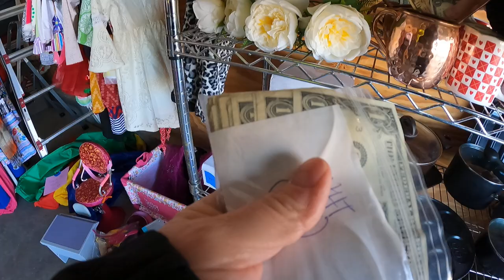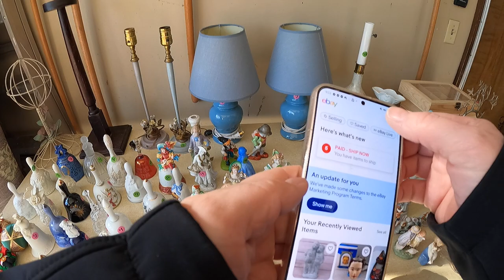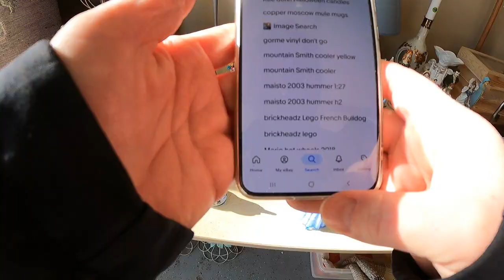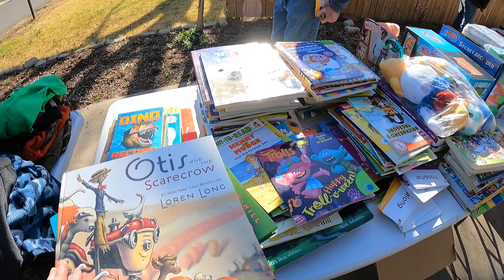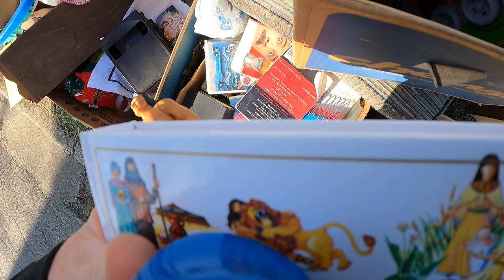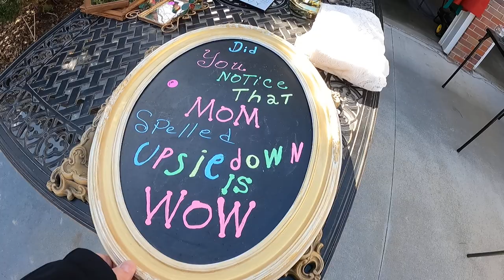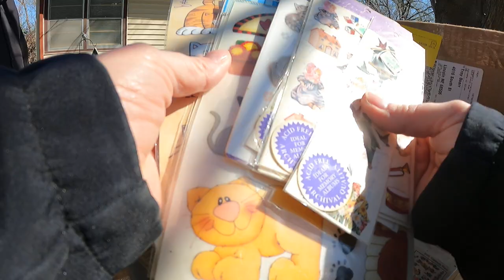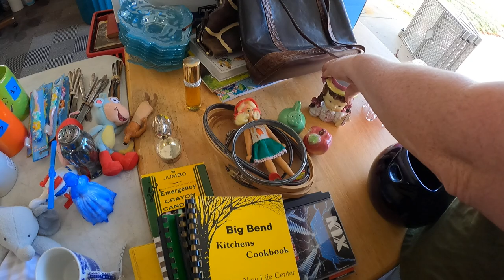They asked for it, so she did it!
People have commented that Donna needs to wear the gopro so she did! We had a good day finding things at garage sales to flip on eBay!

0:00 Intro
2:15 Garage sales Part 1
16:27 Garage sales Part 2
28:03 Garage sales Part 3